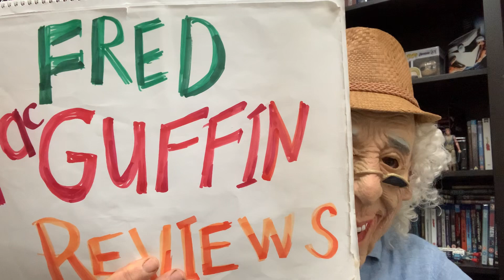Polar (2019) - Movie Review by Fred MacGuffin